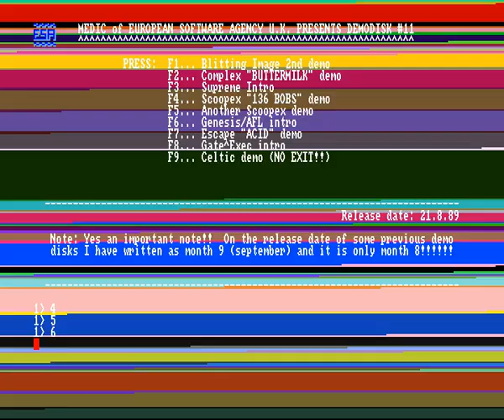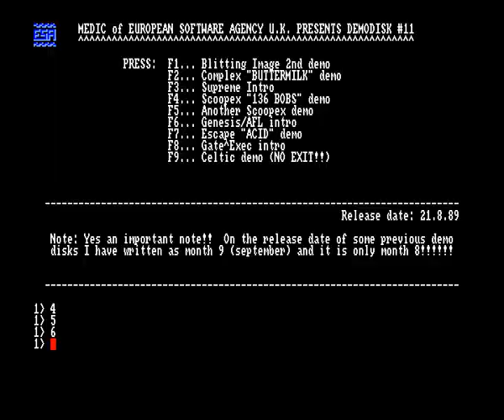Genesis of Alpha Flight - A New Slideshow Intro Amiga Intro (1989)